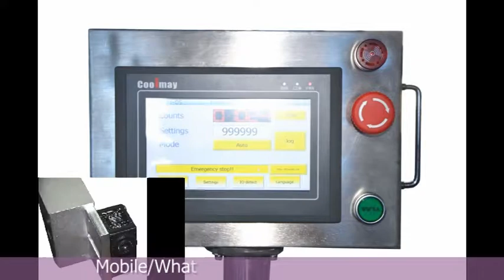Fully Automatic Ultrasonic Soft Tube Plastic Tube Filler Sealer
Model：HX-009
Frequency: 20Khz
Ultrasonic power:2000W
Power Voltage：AC220V/50Hz, or 110v 60hz
Output power：2000W
Length of tube：50-250mm
Sealing Dia：10-80 mm(can require)
Filling Range (Option):
A: 6-60 ml, B: 10-120ml
C: 25-250ml, D: 250-500ml
N.W/G.W: 380KGS/400KGS
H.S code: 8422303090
Machine size: L: 1350*W1700*H1680cm
Pack: Plywood wooden case